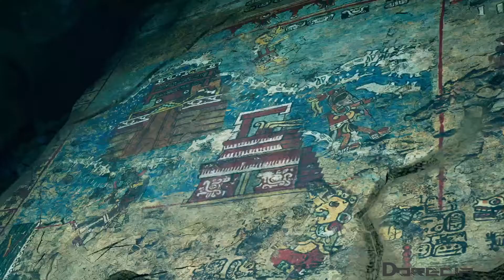Shadow Of The Tomb Rider Playthrough Walkthrough Gameplay - Part 2 (PS4 Pro)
Shadow of the Tomb Raider is an action-adventure video game developed by Eidos Montréal and published by Square Enix. It continues the narrative from the 2015 game Rise of the Tomb Raider and is the twelfth mainline entry in the Tomb Raider series. The game was released worldwide on 14 September 2018 for Microsoft Windows, PlayStation 4 and Xbox One.